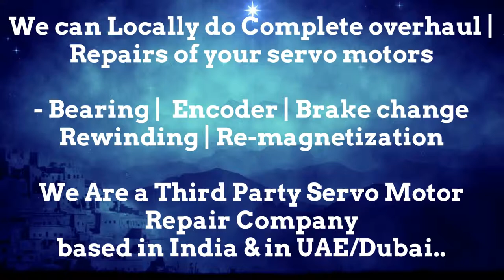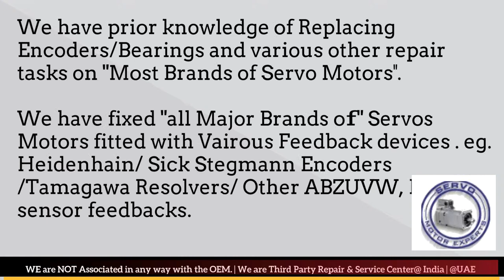How to install Pacific Scientific Encoder Align Resolver Angle Adjust Servo Motor Drive Parameters